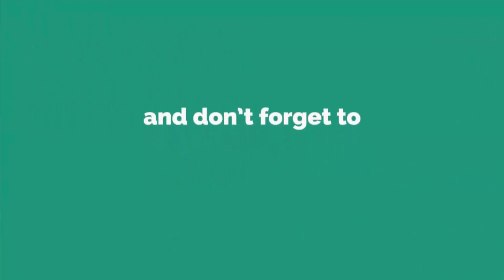Plastic Pottle Craft Ideas - Showpiece Making From Waste Plastic Bottle - Best Reuse Ideas